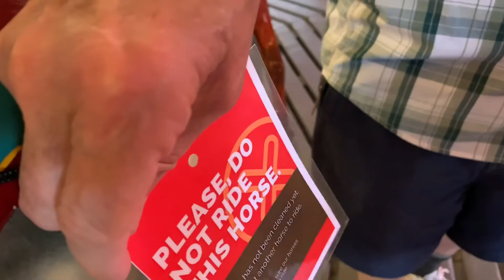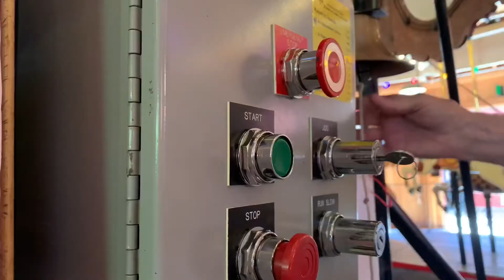August 25, 2020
Herschell Carrousel Factory Museum